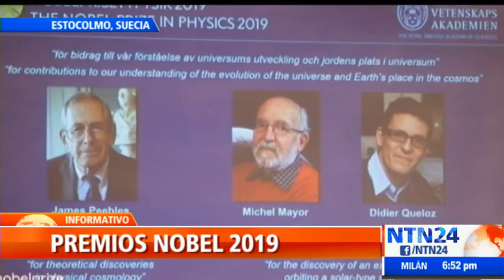El Informativo de NTN24 mediodía / martes 10 de diciembre de 2019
Lo que es noticia en América Latina y el mundo en El Informativo de NTN24. Vea aquí la emisión completa del martes 10 de diciembre de 2019.